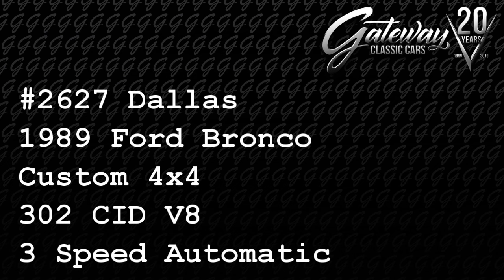1989 Ford Bronco For Sale - Dallas #2627